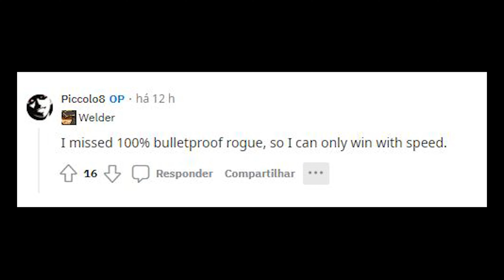Rogue got Nerfed, this is no problem for Piccolo847 - Dead Ahead Zombie Warfare - Update 3.6.3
Piccolo847 is a popular player on Reddit. He's a very smart player who dominates Dead Ahead. In this video he uses the items to lower Rogue's cost and look what he did at Corn Farm.

Hope you guys enjoy this content.